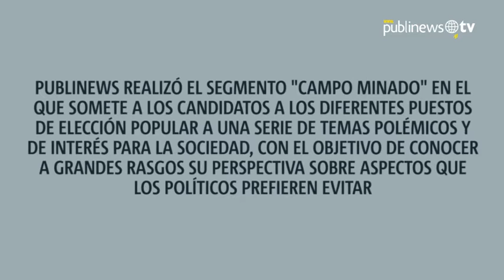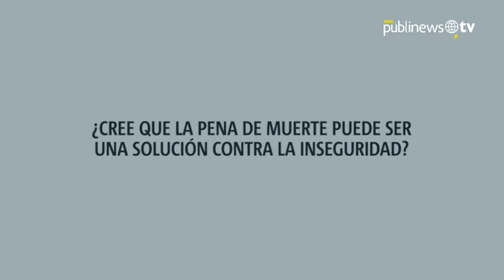Roberto González “Canela” tajante respecto al aborto y la prostitución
Publinews realizó el segmento "Campo Minado" en el que somete a los candidatos a los diferentes puestos de elección popular, a una serie de temas polémicos y de interés para la sociedad, con el objetivo de conocer a grandes rasgos su perspectiva sobre aspectos que los políticos prefieren evitar. En esta ocasión, el turno fue para el candidato a la presidencia por el partido Compromiso, Renovación y Orden; y el Partido Unionista (Creo-PU), Roberto González